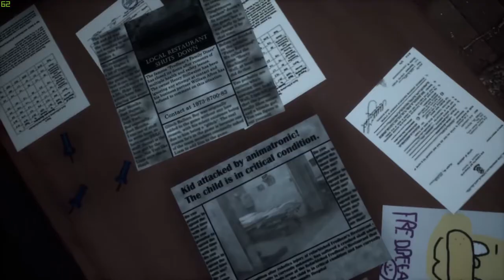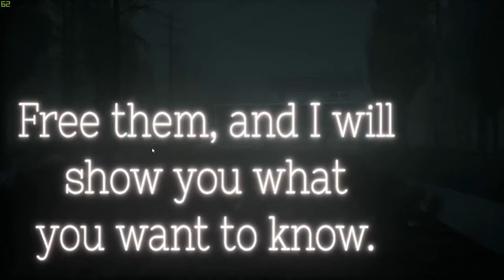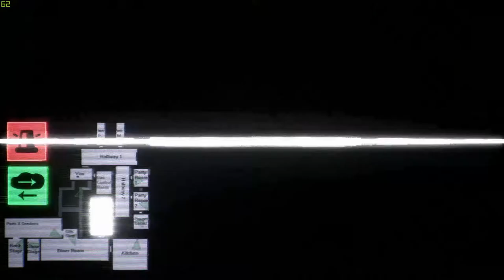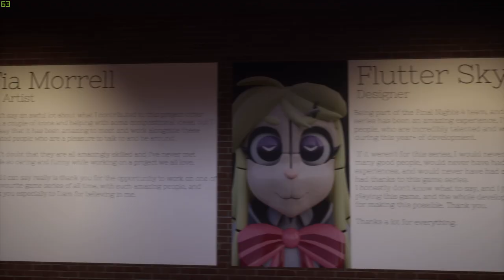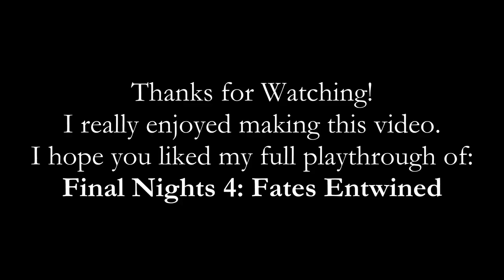Final Nights 4: Fates Entwined (Full Playthrough + Good Ending Walkthrough; No Commentary)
-= WALKTHROUGH =-
Click on this link for a super extensive walkthrough on the game, put together by me!

-= DESCRIPTION =-
Hello everyone! This video might come as a surprise to some, but I really wanted to make a video on this game. I REALLY enjoy some of the FNAF fan games, especially this one (& the original games are epic also ngl)! Final Nights 4: Fates Entwined has one of the best stories out of any FNAF game; it's for sure, one of the best games I've ever played. PLEASE get this game! It's free on GameJolt, and I'm sure you won't regret it. There's some bugs that it has, which I will be explaining how to deal with here in the description. I hope you learn something from this, & enjoy!

-= INFO =-
Final Night 4: Fates Entwined is the final game in the Final Nights series, a game series based on Five Nights at Freddy's by Scott Cawthon. FN4 was made by Jelatine, an Indie Dev team based on GameJolt. The game switches between classic FNAF-style gameplay & post-night sequences with point-click free-roam. In these sequences, you will be required to do certain tasks, with the goal being to reach the good ending.

-= MAJOR TIMESTAMPS =-
1). [0:00:17] - Cutscene 1: Intro
2). [0:01:16] - Chapter 1: Cold Memories
3). [0:05:50] - Night 1
4). [0:14:00] - Chapter 2: A House Lost
5). [0:19:46] - Night 2
6). [0:33:07] - Cutscene 2: Entwined
7). [0:34:25] - Night 3
8). [0:42:35] - Chapter 3: A Grim Revelation
9). [0:50:44] - Night 4
10). [0:58:55] - Cutscene 3: Entwined (cont.)
11). [0:59:21] - Night 5
12). [1:07:31] - Chapter 4: Fazbear's Fright
13). [1:10:40] - Credits
14). [1:13:22] - Chapter Select
15). [1:13:51] - Museum

-= UPDATE =-
HOLY CRAP guys! Thank you SO much for 10K+ views! You're all amazing. Love you all, and thanks so much for all the support on this video. I'll be sure to do more FNAF and FNAF Fan-Game playthroughs over the years. There are some REALLY cool fan-games in the works right now, and I can't wait for them to come out so that I can play them for you all! Anyway, have a fantastic day wherever you are, and thank you all once again! Love ya all :D

Thanks again for watching, & thanks for the amazing support!
- DiceGames :D